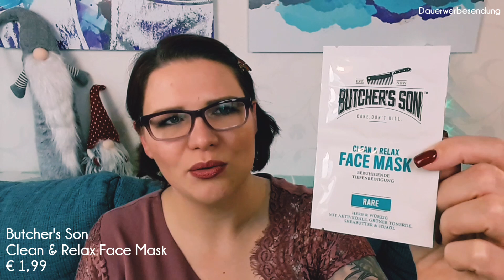My Surprise Black Box Men³ + Lindt Chocoladen Club | Last Minute Geschenkideen für den Mann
Unboxing von gleich drei BlackBoxMen und einer Schokoladen Box vom Lindt Chocoladen Club als Last Minute Geschenkidee für den Mann zu Weihnachten

Hallo Beauties,
wenn ihr noch auf der Suche nach Geschenken für euren Mann, Bruder, Freund oder Kumpel seit, habe ich heute vielleicht genau das Richtige für euch. Auf der Seite könnt ihr diverse Beauty Boxen vergangener Monate kaufen. Darunter die Black Box Men und die Box vom Lindt Chocoladen Club, welche ich euch heute in meinem Video vorstelle. Abonnenten bei Pink Box, BRIGITTE Box, Luxury Box, Lindt Chocoladen Club, InStyle Box, Meins Box, BARBARA BOX, Black Box Men und SHAPE Box erhalten zusätzlich 15 % Rabatt, wenn ihr euch bei mysurprise mit der gleichen E-Mail-Adresse wie beim Abo anmeldet.
Viel Spaß bei meinem Video, eure Nicole

Das trage ich auf meinen Lippen*:
L'Oreal Age Perfect Le Rouge Lumiere Nr. 705 Splendid Plum

VERGÜNSTIGUNGEN*
Du überlegst, dir eine Abo-Box zu bestellen? Hier sind ein paar Tipps um diese günstiger zu erhalten.

und gib den Code ref9600250 beim Bestellen ein.

❤ My little Box:
Code: FRIEND52317

(eine "Kleinigkeit")
CASHBACK*
❤ iGraal: